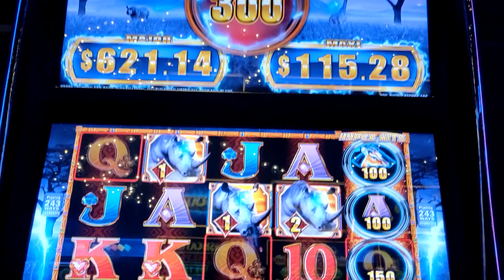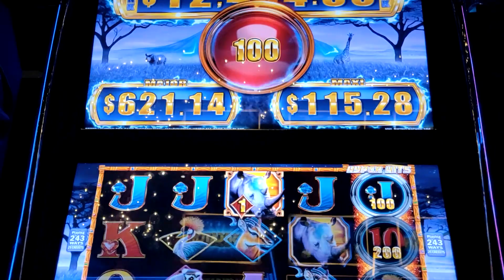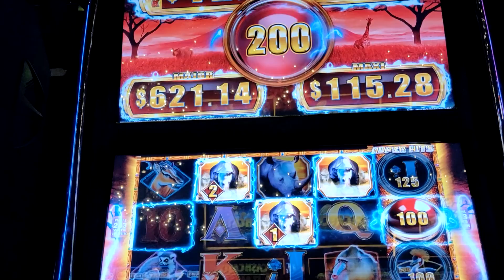hyper hits slots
anyways have a nice day!